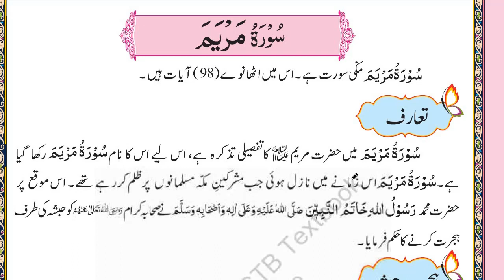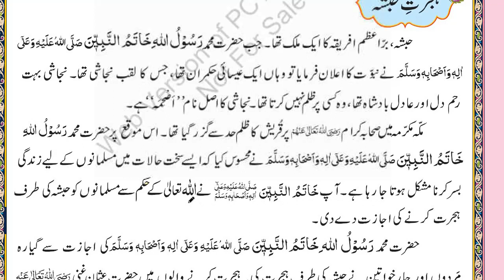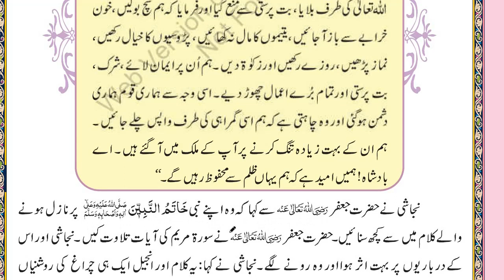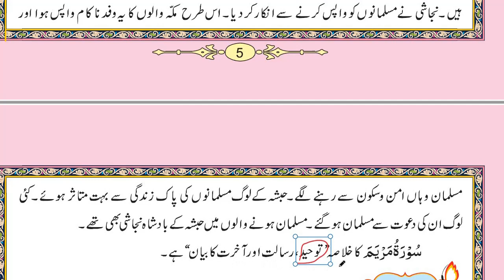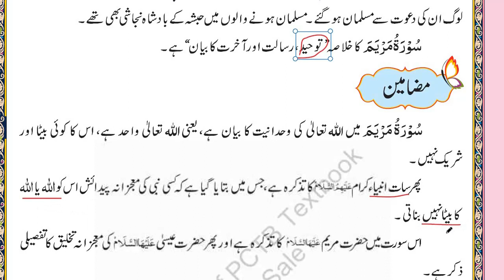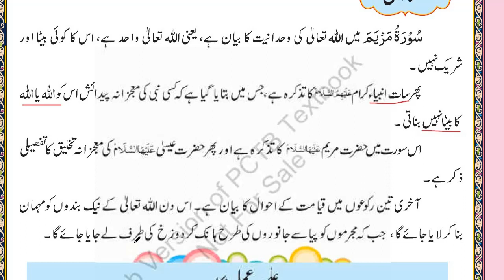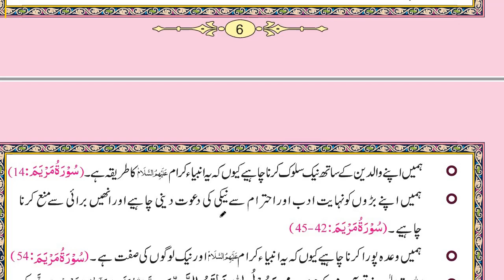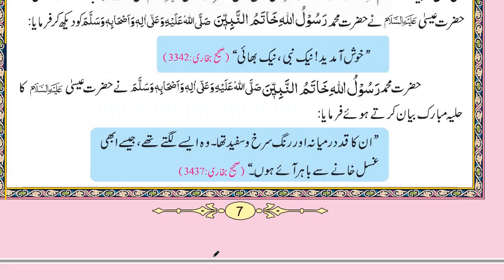9Th Class || Tarjuma -Tul-Quran -Ul Majeed || Lecture 1 Sura Maryam Reading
This video provides lecture one of new book for 9th class which is  tarjuma tul quran. Punjab government has introduced a new book for class 9 or matric part 1 which is about tarjam tul quran and its paper will be of 50 numbers in final exams. Single national curriculum
9Th Class || Tarjuma -Tul-Quran -Ul Majeed || Lecture 1 Sura Maryam Reading
New Book For 9Th Class || Tarjma tul Quran Majeed || SNC